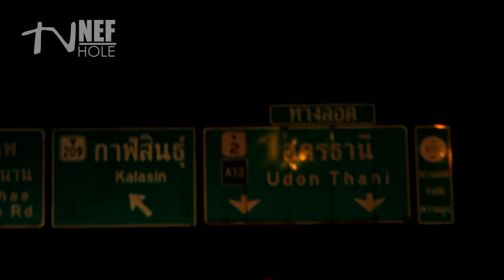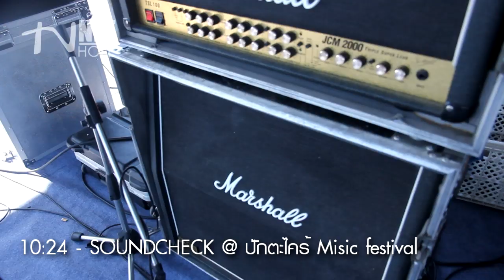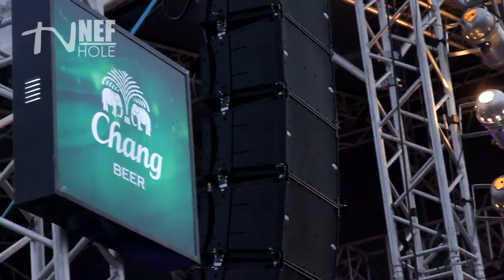NEFHOLE LIVE AT ปักตะไคร้ Music festival อุดรธานี